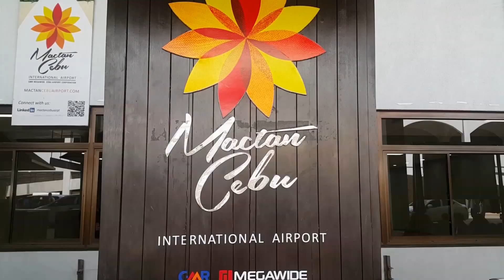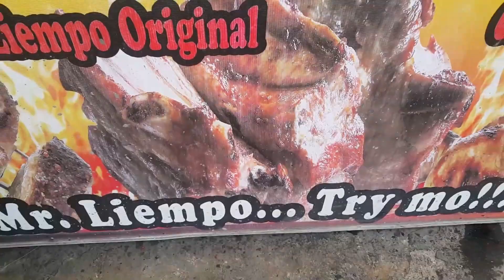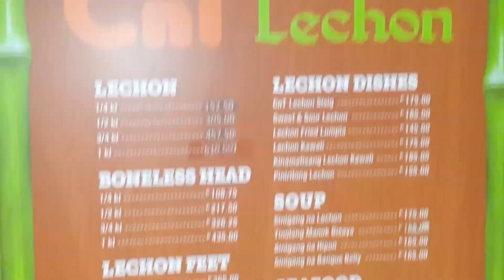Cebu Trip 2017 -"Invading Queen City of the South" Vlog 4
Part of my vacation is to join a trip to Cebu. Join me as we explore the beauty of Cebu a.k.a as The Queen City of the South. We stayed there for 4 days and it was loaded with fun-filled adventure.